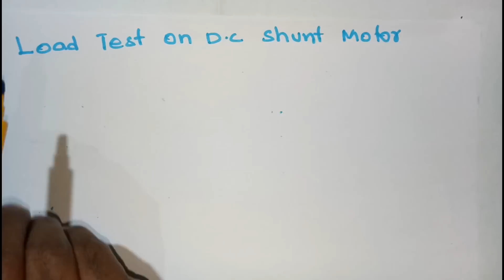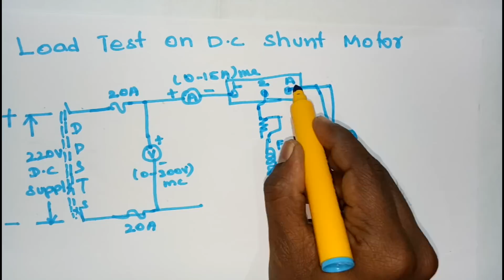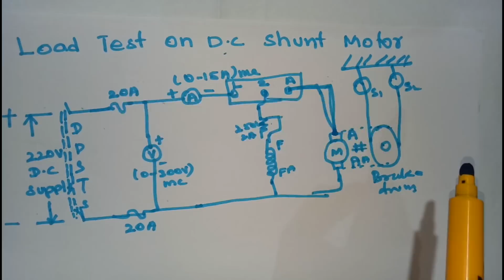மனப்பாடம் செய்யாமல் எப்படி புரிந்து கொண்டு Electrical Machines circuits சுலபமாக வரைவது எப்படி ?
Load test on DC shunt motor

PRECAUTIONS: 1. DC shunt  motor  should  be  started  and  stopped  under  no  load  condition.

2. Field  rheostat  should  be  kept  in  the  minimum  position.

3. Brake  drum  should  be  cooled  with  water  when  it  is  under  load.

PROCEDURE: 1. Connections  are  made  as  per  the  circuit  diagram.

After  checking  the  no  load  condition,  and  minimum  field  rheostat  position,  DPST  switch  is  closed  and  starter  resistance  is  gradually removed.

3. The  motor  is  brought  to  its  rated  speed  by  adjusting  the  field  rheostat.

 4. Ammeter,  Voltmeter  readings,  speed  and  spring  balance  readings  are  noted  under  no  load  condition.

5. The  load  is  then  added  to  the  motor  gradually  and  for  each  load,  voltmeter,  ammeter,  spring  balance  readings  and  speed  of  the  motor  are noted.

6. The  motor  is  then  brought  to  no  load  condition  and  field  rheostat  to  minimum  position,  then  DPST  switch  is  opened.